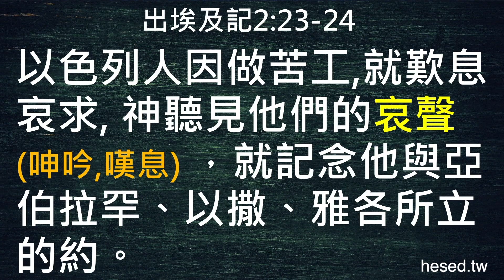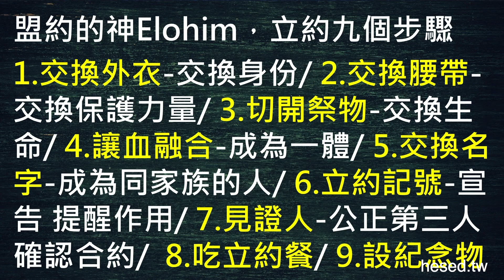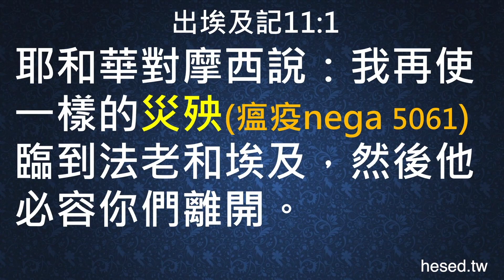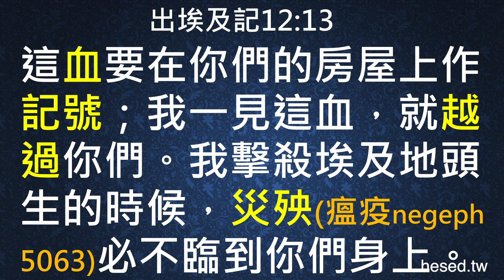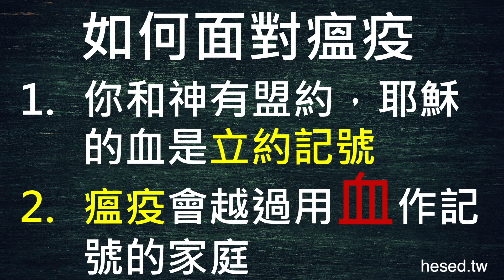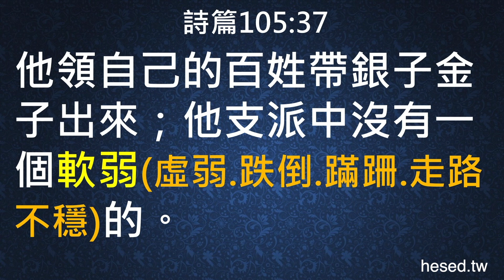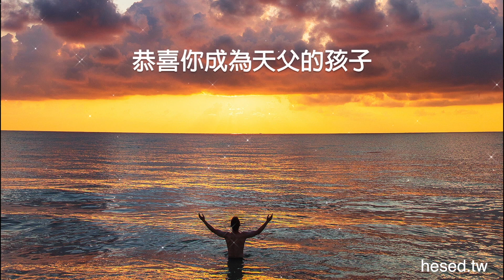瘟疫最強防線｜Grace 4寶血盟約｜Chapter 2聖餐｜Lesson 9｜香香牧師｜恩典聖經學院｜恩寵教會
領聖餐-瘟疫最強防線。讓香香牧師，用聖經告訴你。

課程問題：
1. 誰是困難中的最佳盟友？
2. 神如何使我們分別為聖？
(請使用聖經經文回答)